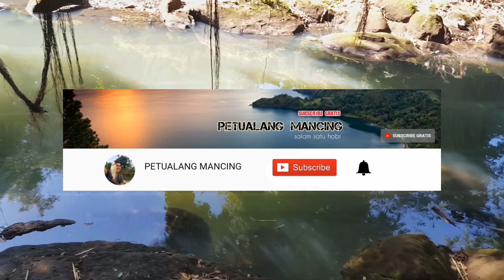Mancing umpan kepiting ...bikin kaget langsung di sambar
PETUALANG  MANCING

INFO :

1.Joran goldenfish wusong & exory classic
2.mata pancing carbon 0,5
3.senar blod buffalo & best
4.umpan ulat kandang & kepiting
6.teknik pelampung/kumbulan
7.lokasi sungai jompo & kali pelus
desa karang sari & desa petir